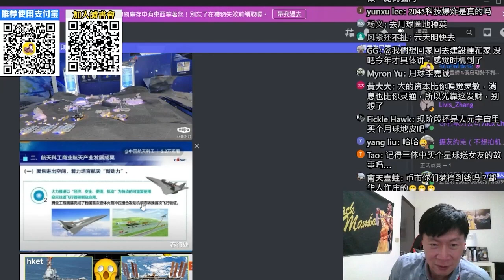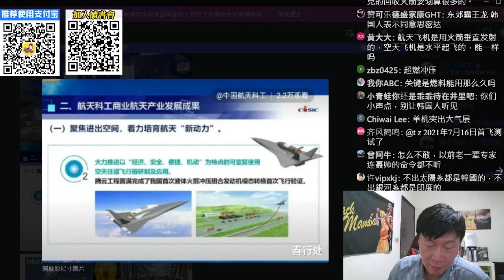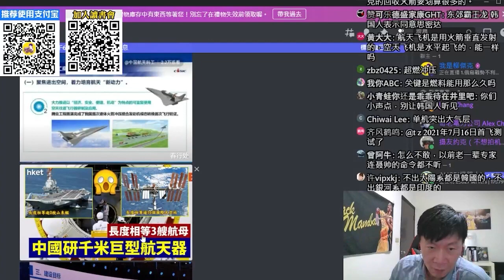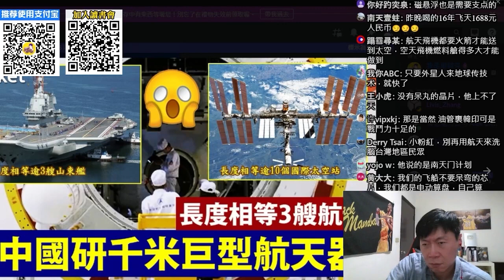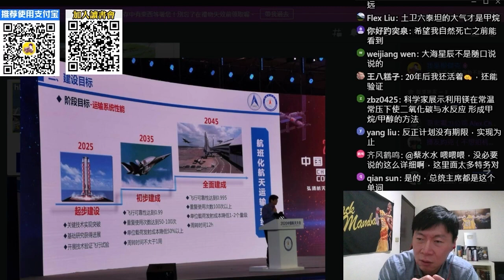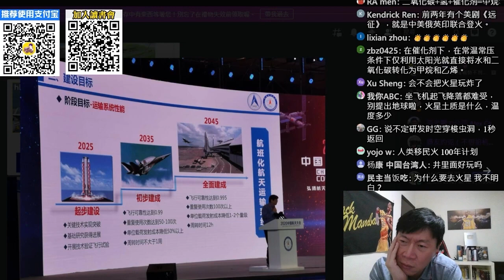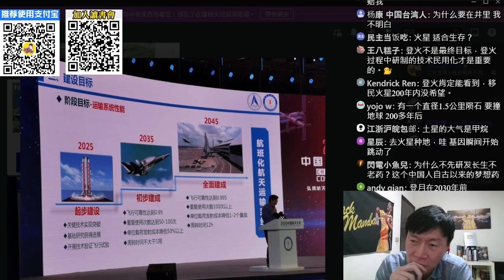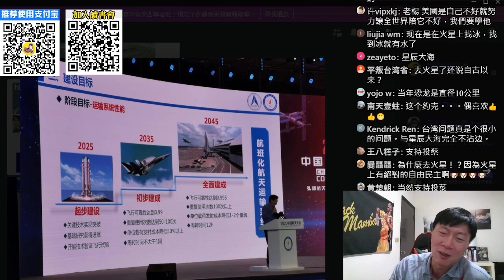移民火星，可去可回。星際旅行，中國航天計畫的最終目標。Ft.微博軍事博主 約克